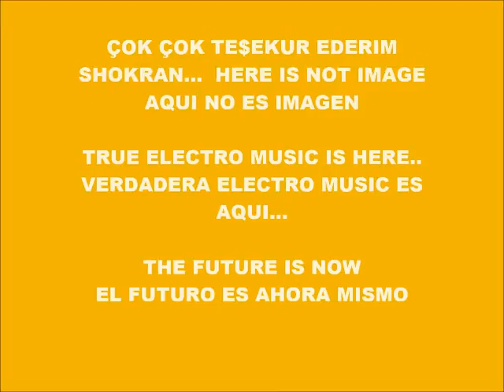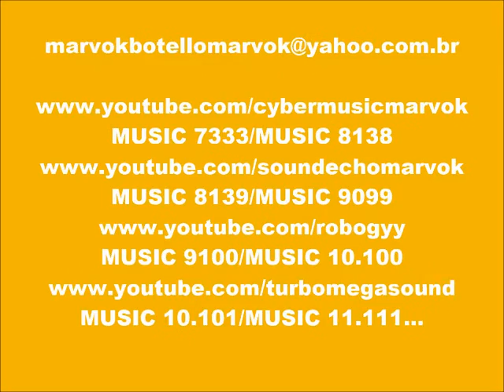CYBER MUSIC 10.118-ROBOGYY-PRODUCED IN MY PLAY 2 MARVOK345